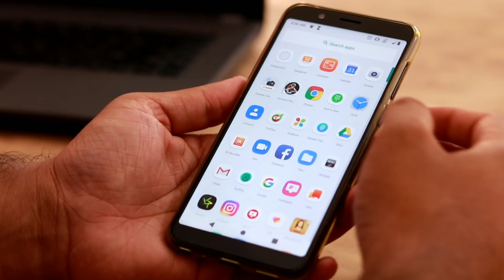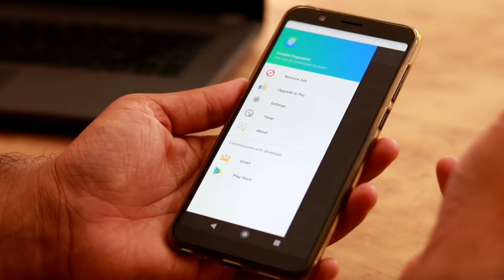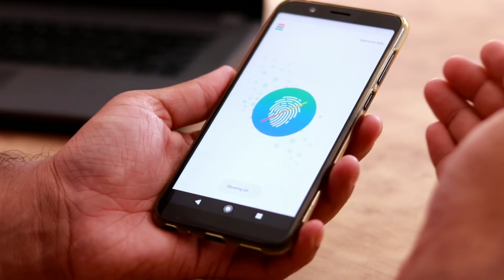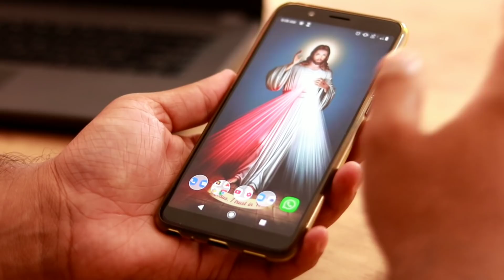നിങ്ങളുടെ ഫോണിൽ finger Print Lock ഉണ്ടോ എങ്കിൽ ഈ വീഡിയോ കണ്ടിരിക്കുക 🔥ഇല്ലങ്കിൽ 8 പണി കിട്ടും 🔥